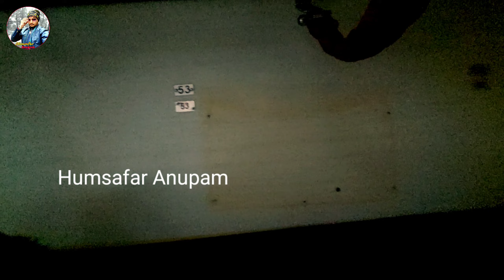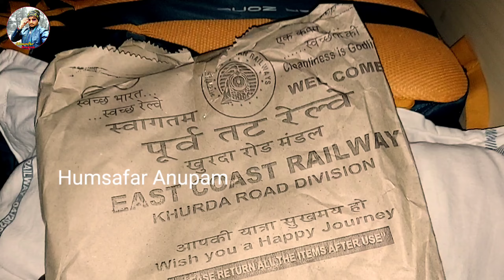MAHA RITUAL OF JAGANNATH PURI MANDIR | JAGANNATH RATHYATRA | 1ST DAY IN PURI |JAGANNATH TEMPLE VISIT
Solved In This Video:-
1. JAGANNATH TEMPLE VISIT,
2. 1ST DAY IN PURI,
3. MAHA RITUAL OF JAGANNATH PURI MANDIR,
4. JAGANNATH RATHYATRA 2023,
5. JAGANNATH RATHYATRA,
6. Adharapana Maha Ritual Puri Mandir,
7. Adharapana Ritual,
8. Vlogs Video,
9. Humsafar Anupam,
10. Humsafar anupam,
11. Humsafar Anupam Vlogs Channel,
Audio Used In This Video, Download From,

नमस्कार दोस्तों,  "HUMSAFAR ANUPAM"  चैनेल में आप सबका स्वागत है। मेरा नाम अनुपम है दोस्तों, आप सभीका इस चैनल में स्वागत हे...  मेरा आप सभीसे निबेदन है की दोस्तों इस चैनल को सब्सक्राइब करके हमारे साथ रहे वीडियो पसंद आये तो...